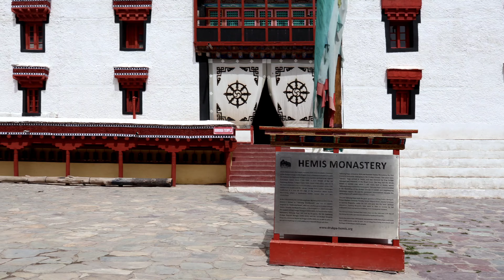Explore Leh City | Leh EP-06 || leh Ladakh Road Trip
Hello everyone
Asha karti hu sabhi swasth honge aur surakshit honge ...